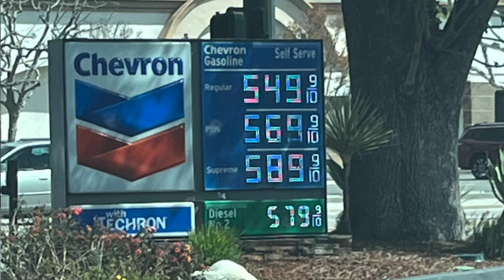Is An Instacart Job A Trap?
Drivers, increasing minimum wage, gig app pricing and customer tips should cause you to reflect on your job security!  In this video I will ponder these facets that affect our livelihoods as independent contractors in the gig economy.  If you drive for UberEats, Uber, GrubHub, or DoorDash, you better watch out for what's coming your way.  I will highlight some other apps that may be a better source of job security.

What do you think of that?  What am I missing?  I hope you remain profitable and maximizing your time on the road.  I appreciate you so much, Russ